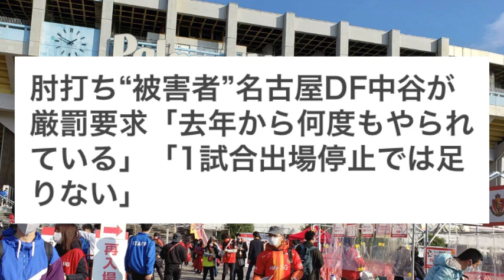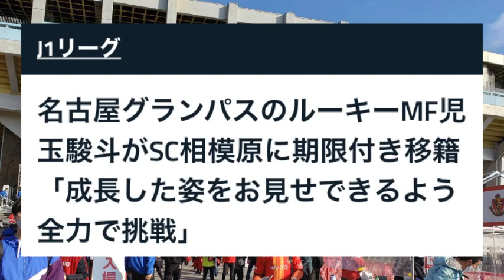名古屋グランパス FC東京レアンドロが中谷進之介への顔面肘打ちで好ゲームぶち壊し マスカット（Fマリノス）指笛問題とともに求む厳罰処分！児玉駿斗がFC相模原へ育成型期限移籍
BuzzVideoバージョン こっちもよろしく

グランパス ルヴァン杯プレーオフ進出決定の瞬間〜ゴール裏挨拶！ 20190522

魔王魂さん BGM
効果音ラボさん SE